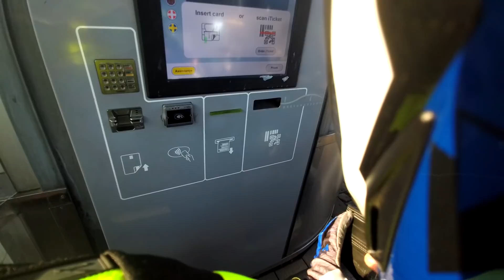Europe by Bike | Folge #1 | Von Glückstadt nach Schweden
Heute geht's zum Auftakt von Glückstadt aus Richtung Schweden über Dänemark. Wir fahren über den Großen Belt und den Öresund und landen schlussendlich in Lund bei Malmö.

Unsere technische Ausrüstung:
Sena C10 Evo Helmkamera
Sena 50S Interkom
Insta360 One X2
Innovv K5
GoPro 7
GoPro 8
Mediamod für GoPro 8
Lavalier-Mikro für GoPro
DJI Mavic Miini Drohne

Unsere Klamotten:
Held Sambia Sommerhandschuhe
Held Held Air n Dry 2in1 Gore Tex
Held Alserio Gtx Herren Boots
Held Motorradhose Arese ST Textilhose
Held Tivola ST Motorrad Textiljacke